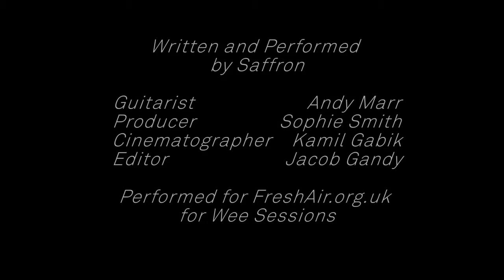WEE SESSION- Saffron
FreshAir radio presents an exclusive Wee Sessions with London-based singer Saffron.

Recorded in the FreshAir studio as a part of Fresh Fringe 2019.

Saffron's first recorded song was produced by Grammy Award Winning Producer Jimmy Napes. Turning Tables track aired on BBC’s introducing station several times.

Current YouTube views totaling over two hundred and fifty thousand.
2017 - released We Are Stars ft. Nulabee, featured in LUX magazine. Cast in 2020 film: Bullied

Written and performed by Saffron
Opening animation by Gisela Mulindwa
Logo animation by Millie Player
Cinematography by Kamil Glabik
Editing by Jacob Gandy and Millie Player
Produced by Sophie Smith